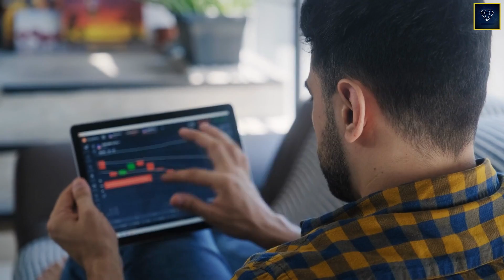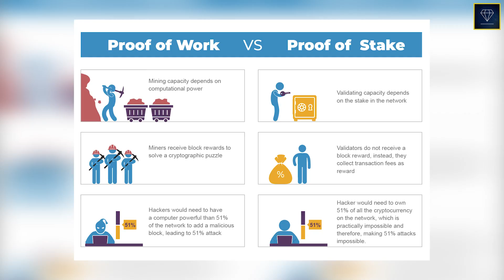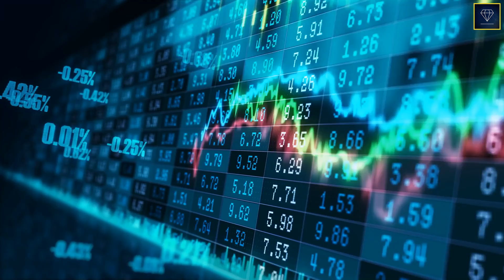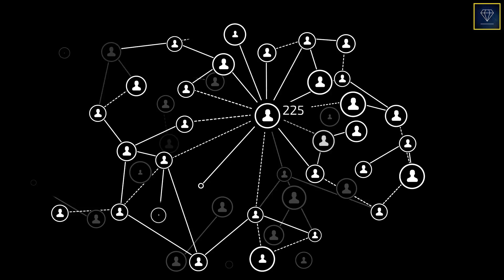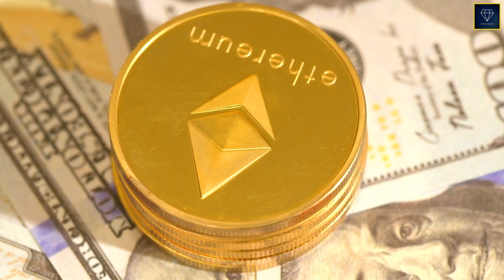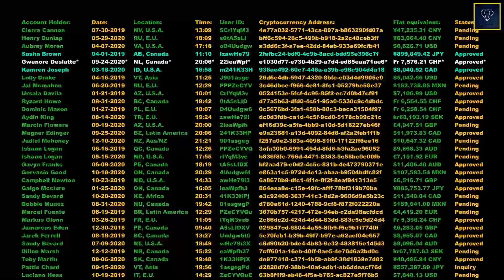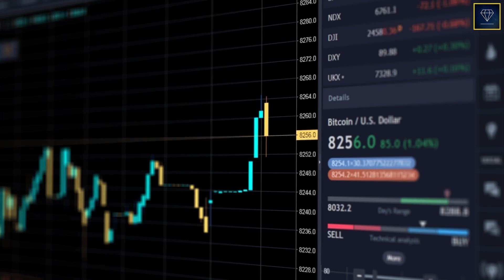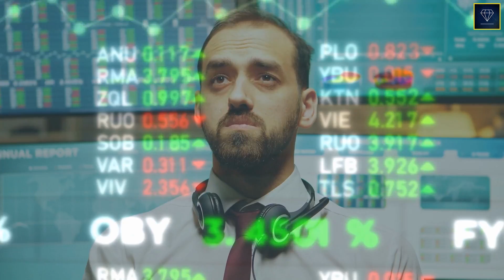Charles Hoskinson REVEALS Cardano ADA vs Ethereum ETH vs Polkadot DOT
In today’s video, we will be talking about Cardano ADA vs Ethereum ETH vs Polkadot DOT.
While each has its merits, competition between these three is starting to heat up as we head into mid-year. Alonzo is on track for an August release, which will bring smart contracts to Cardano. Polkadot is racing to finish parachain rollouts to enable on-chain governance. Ethereum is working on Proof-of-Stake, with its proposed sharding scaling solution, which will arrive anytime in the following year.